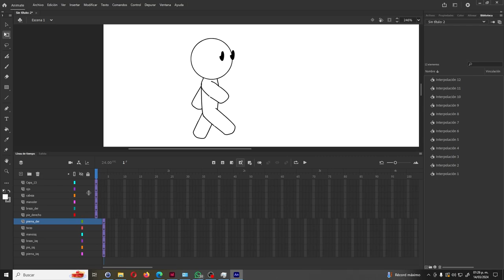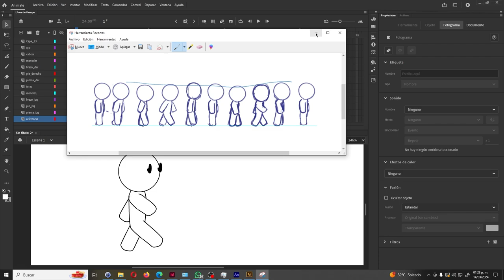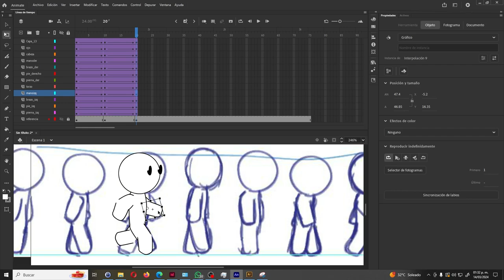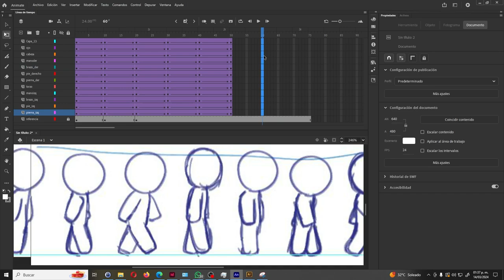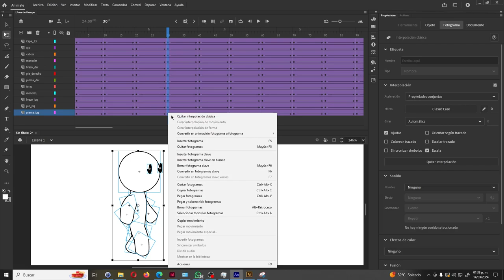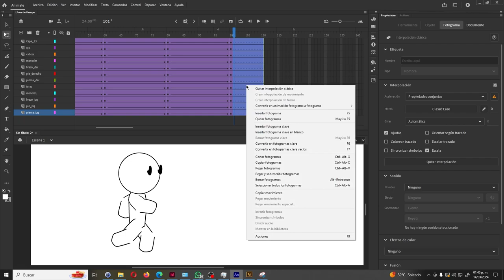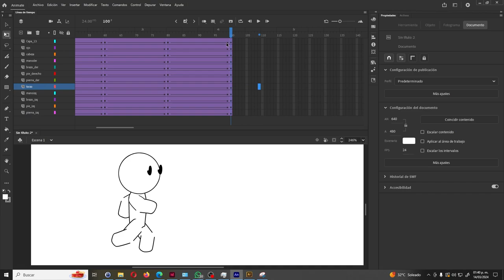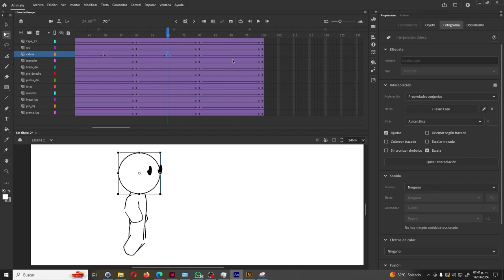Animate mover personaje con anidado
Segundo video del ejercicio de mover un personaje creado en illustraitor en partes anidades en un escenario loop con efecto parallax en Animate.
En este platicamos de anidar y mover al personaje.